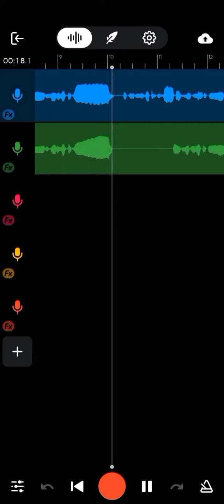Remember this song?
Sia_Elastic heart by Peace James (Cover)